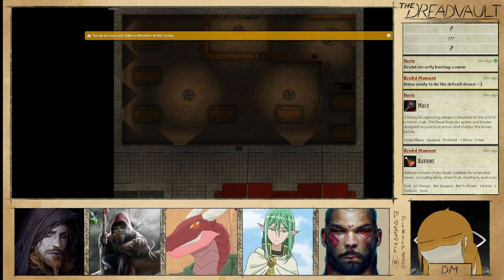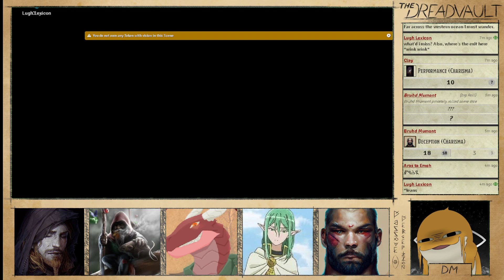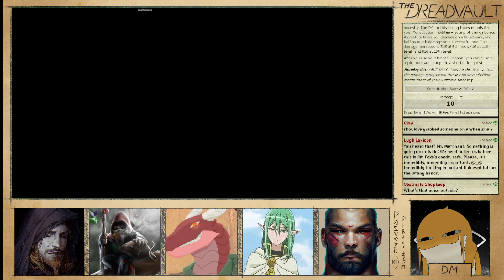[TTRPG] The Dreadvault Heist - Session 5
I explained the theme of the campaign during our session 0 and talked about the tones and notes to which everyone agreed to beforehand so no worries on that department!